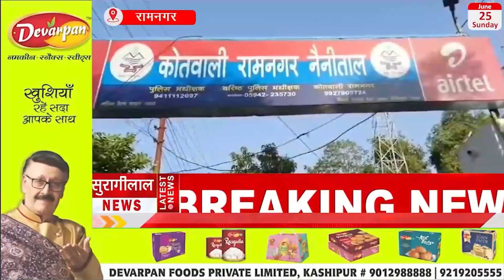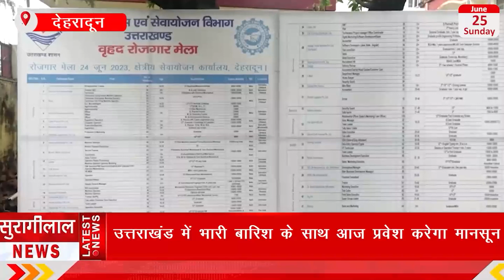शाम के मुख्य समाचार || UTTARAKHAND BULLETIN ||25-06-2023 || सुरागीलाल न्यूज़ चैनल